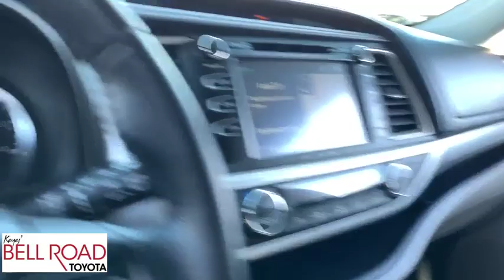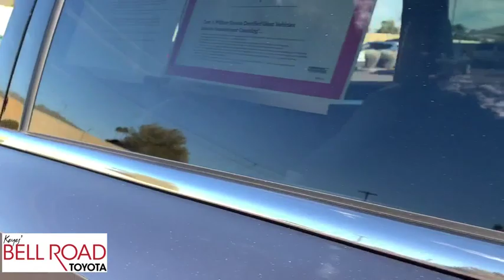2016 Toyota Highlander Phoenix, Glendale, Peoria, Sun City, Surprise, AZ 300017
Gray Used 2016 Toyota Highlander available in Phoenix, Arizona at Bell Road Toyota. Servicing the Glendale, Peoria, Sun City, and Surprise, AZ area.
2016 Toyota Highlander XLE V6 - Stock#: 300017 - VIN#: 5TDKKRFH4GS506670

Certified. Predawn Gray Mica 2016 Toyota Highlander XLE V6 FWD 6-Speed Automatic Electronic with Overdrive 3.5L V6 DOHC Dual VVT-i 24V NAVIGATION, **TOYOTA CERTIFIED**, POWER MOONROOF, ABS brakes, Electronic Stability Control, Front dual zone A/C, Heated door mirrors, Heated front seats, Illuminated entry, Leather Seat Material, Low tire pressure warning, Navigation System, Power Liftgate, Power moonroof, Remote keyless entry, Traction control.Recent Arrival! Odometer is 3992 miles below market average!Toyota Certified Used Vehicles Details:* Transferable Warranty* Roadside Assistance* Limited Comprehensive Warranty: 12 Month/12,000 Mile (whichever comes first) from certified purchase date. Roadside Assistance for 1 Year* Powertrain Limited Warranty: 84 Month/100,000 Mile (whichever comes first) from TCUV purchase date* Vehicle History* 160 Point Inspection* Warranty Deductible: $50Awards:* JD Power Initial Quality Study (IQS) * 2016 IIHS Top Safety Pick+ * 2016 KBB.com Best Buy Awards Finalist * 2016 KBB.com 16 Best Family CarsReviews:* Refined interior appointments; quiet, compliant ride; smooth and strong V6 engine; seating for up to eight, functional cabin design. Source: Edmunds